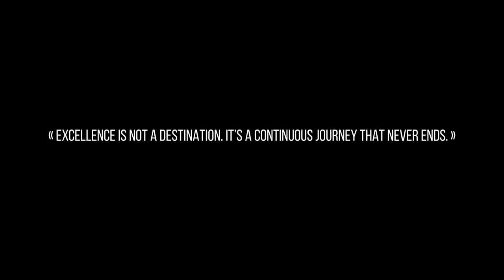Meet Jean-Pierre Soutric, Vice President Global Partnership at Grand Luxury Group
Discover Jean-Pierre Soutric, a seasoned professional of the hospitality industry, who joined Grand Luxury Group in 2018 to manage the partnership strategy.